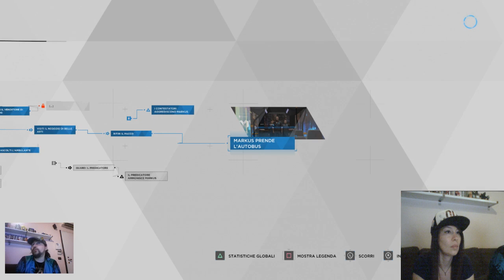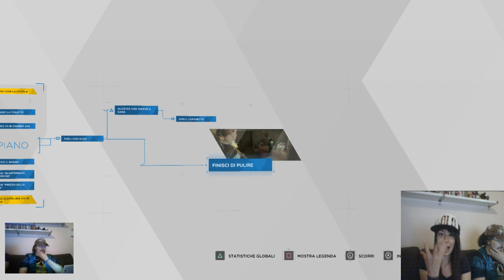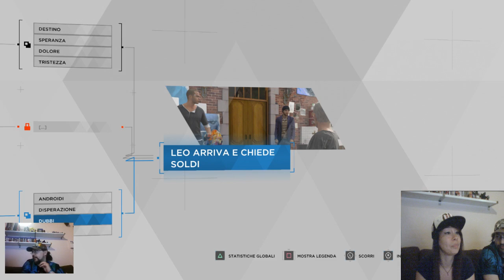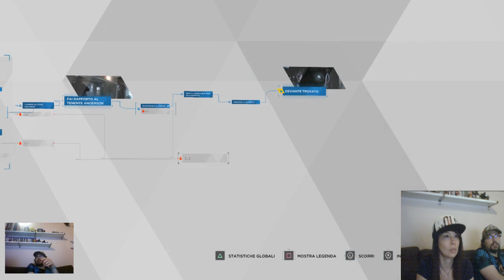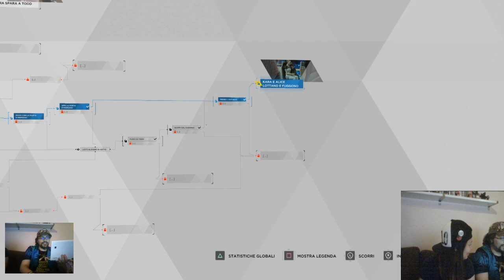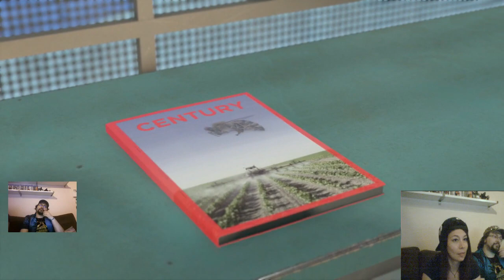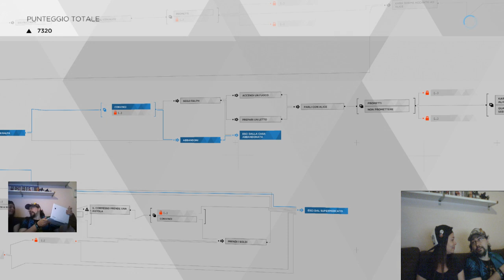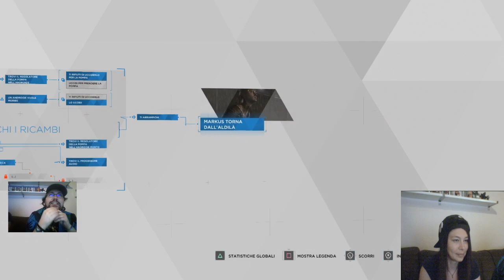La Mandorla RUNS Detroit: Become Human --- pt.1.2